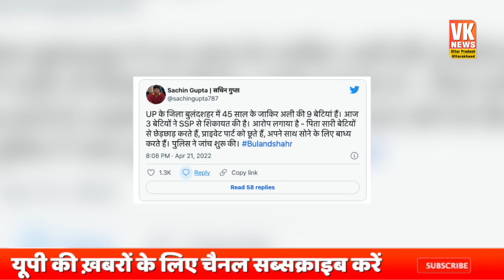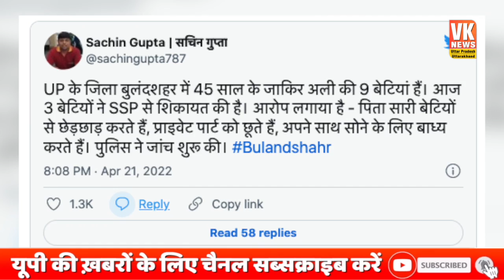9 बेटियों के साथ 45 साल का जाकिर करता था छेड़छाड़ , योगी की पुलिस सिखाएगी सबक!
9 बेटियों के साथ 45 साल का जाकिर करता था छेड़छाड़ , योगी की पुलिस सिखाएगी सबक!